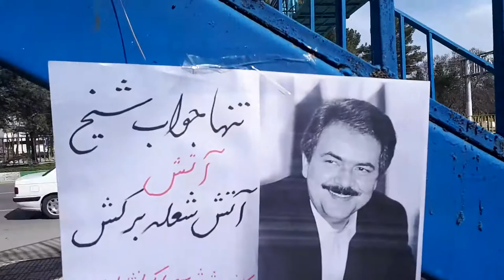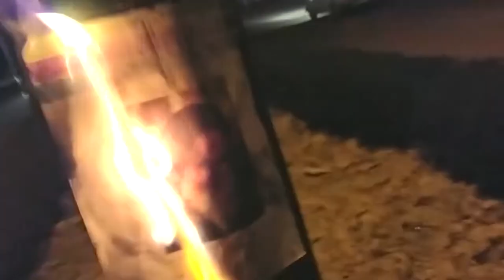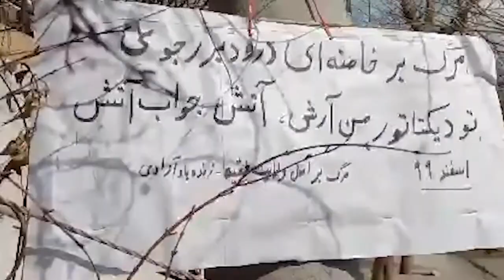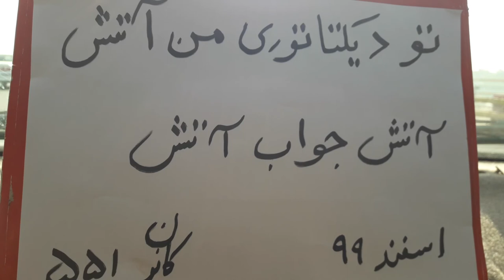March 2021 Iran, Fire Festival Torching Khamenei's posters and effigies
Following the call by the Social Headquarters of Mujahedin-e Khalq (MEK / PMOI) inside Iran to turn Chaharshanbe Suri (Fire Festival, held on the eve of the last Wednesday of the Iranian Calendar) into a flame of freedom against the religious dictatorship, the youth and supporters of the MEK in Tehran, and other cities of Iran torched Khamenei placards and effigies. They also distributed MEK’s statement addressing the Iranian youth and people in different cities with the message of protest against the dictatorship.

These activities took place while the repressive forces, including the IRGC, State Security Force, and special patrols have been put on extraordinary security alert. In addition to the capital, Tehran, these activities were carried out in many cities in Iran, including Isfahan, Karaj, Shiraz, Saravan, Rudsar, Aligudarz, Ahvaz,  Khorramabad, Lahijan, Mashhad, Hamedan, Shahrekord, Kashan, Tabriz, Shahriar, and Qazvin.

Honoring the martyrs of the recent uprisings and those executed by the regime, especially the rebellious youth in Sistan and Baluchestan, the statement by the Social Headquarters of the MEK inside Iran emphasized, “By leaving Iranians to the mercy of the Coronavirus that has taken massive lives (due to the regime's policies), the regime’s Supreme Leader thinks he can use the staggering death toll as a barrier to prevent the inevitable people’s uprising ... Burning pictures, banners and effigies of Khomeini, Khamenei and Rouhani will bring joy, happiness, and hope to the people of Iran ... We welcome the new year in this way during the Fire Festival.”